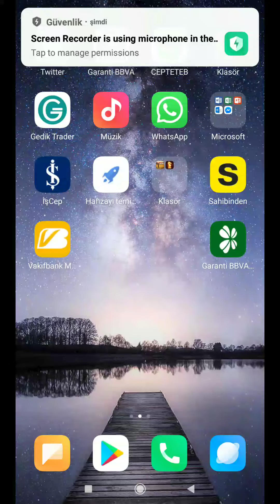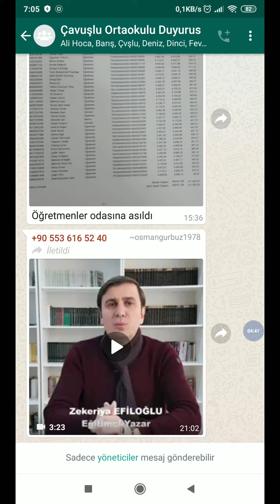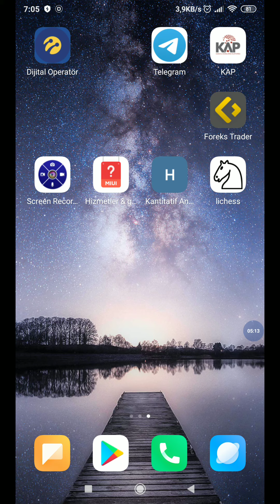En büyük yatırım hakkında bir video acı gerçekler